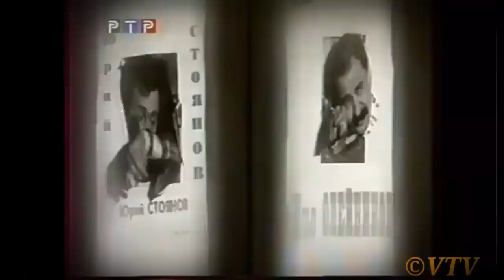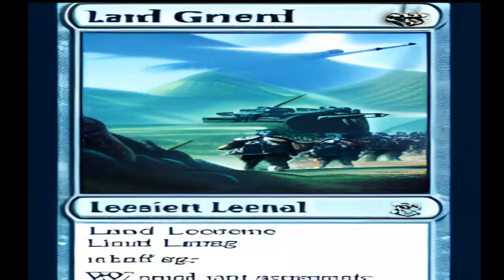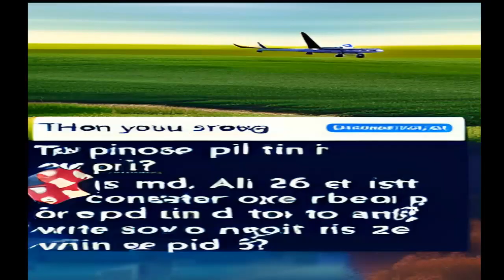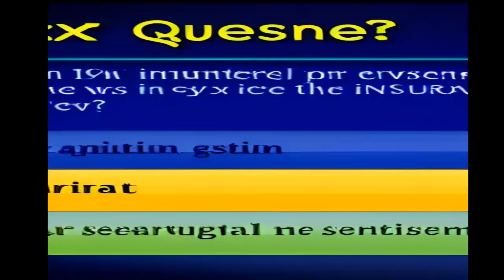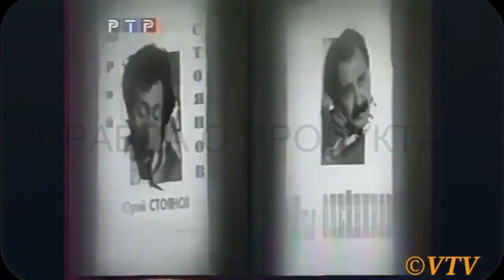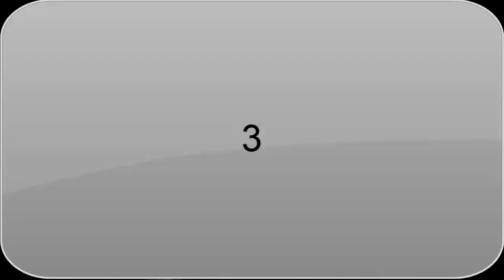Анекдоты Глазами нейросети (01.04.2023)